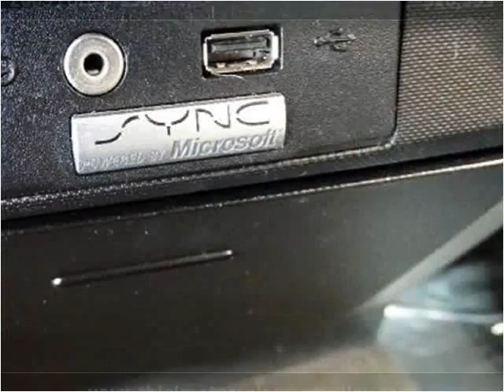2009 Ford F-150 Used Cars De Witt IA